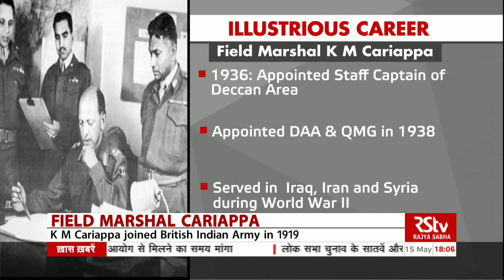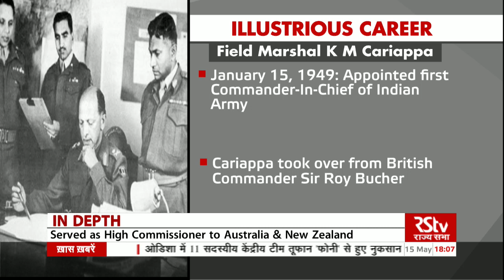In Depth - Field Marshal Cariappa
Field Marshal K M Cariappa passed away 26 years ago on May 15th, 1993.

He was the first Commander in Chief of the Indian Army.

By any standards or description, Field Marshal Cariappa was a remarkable man.

To him fell the task of laying the foundation of the modern Indian Army.

He was the man in charge of the nation's fighting force that thwarted the first attacks from across the border on Independent India.

As the First Indian Commander-in-Chief of the Indian Army, Cariappa led the Indian forces on the Western Front during the Indo-Pakistan War of 1947.

K.M Cariappa was appointed as the first Commander-in-Chief of an independent Indian Army on 15th  January 1949.

The day is celebrated as Army Day.

Cariappa was made India's first Field Marshal, after a distinguished military career that spanned almost three decades.

Today in In depth we revisit the life and legacy of Field Marshal K M Cariappa- The many facets of his personality that endeared him to his troops, his commitment to the nation that always made him insist on putting India first and the efforts he undertook to make the Indian Army the professional outfit that it is today.